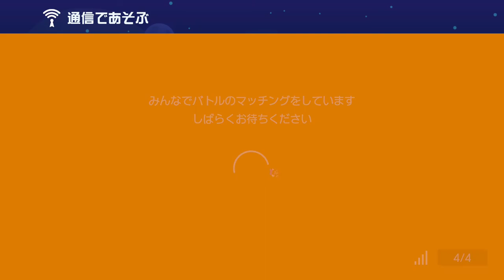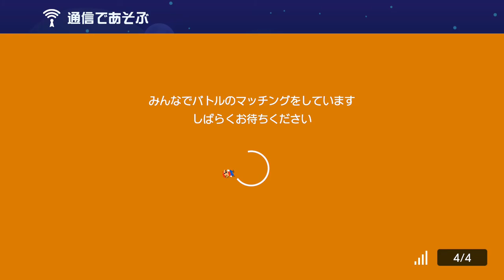超爽快ｗバトルしない妨害野郎をぶっ潰す。みんなでバトル スーパーマリオメーカー2 世界のコース